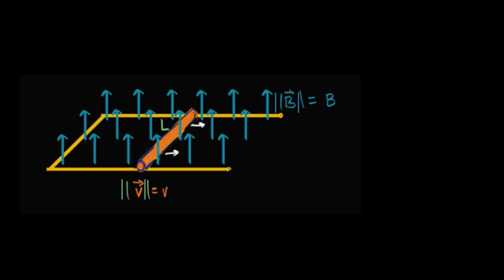F.é.m induite dans une tige en mouvement dans un champ magnétique